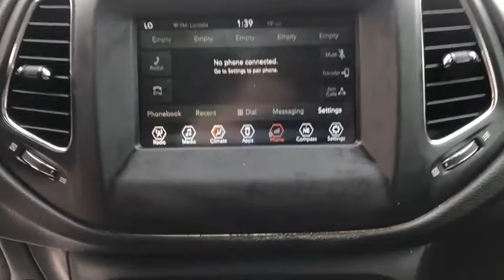2018 Jeep Compass Granbury, Fort Worth, TX JT468561C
Granite Crystal Metallic Clearcoat Used 2018 Jeep Compass available in Granbury, Texas at Mike Brown CDJR. Servicing the Fort Worth, TX area.

Shottenkirk CDJR
4970 East Highway 377

Clean CARFAX. CARFAX One-Owner. 22/31 City/Highway MPG Priced below KBB Fair Purchase Price! Granite Crystal Metallic Clearcoat 2018 Jeep Compass Latitude 6-Speed Aisin Automatic 2.4L I4 FWDbrbrbrAwards:br  * 2018 KBB.com 10 Best All-Wheel-Drive Vehicles Under $25,000   * 2018 KBB.com 10 Most Awarded Brands